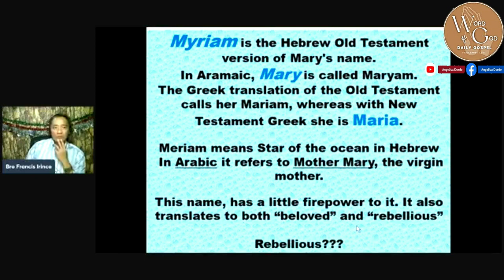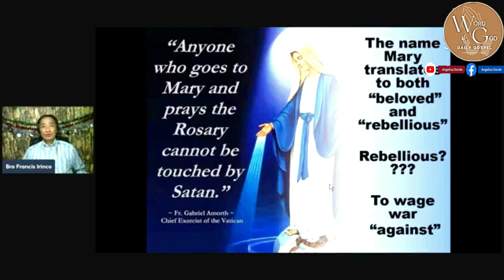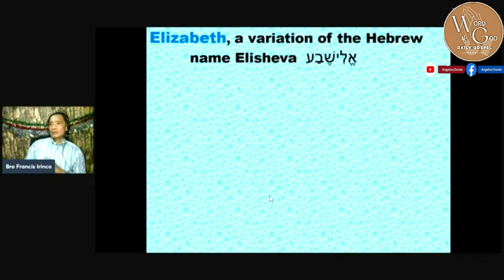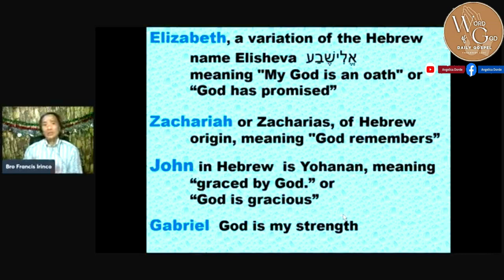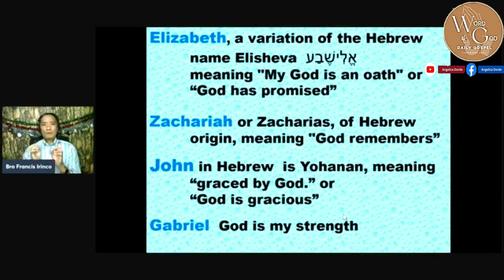Names, Importance and Meaning Part 2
Meaning of the names Mary, John, Elizabeth, Zechariah and Gabriel